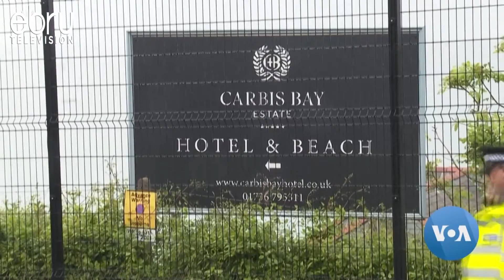Us Will Donate 500 Million Covid Vaccines To The World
On Thursday, The Eve Of The G-7 Summit In Cornwall, England, U.S. President Joe Biden Formally Announced What Had Been Disclosed A Day Earlier - That His Administration Would Donate 500 Million Doses Of The Pfizer Covid-19 Vaccine To 92 Low- And Middle-Income Countries. Here's The Latest From White House Correspondent Patsy Widakuswara, Who Is Traveling With The President.